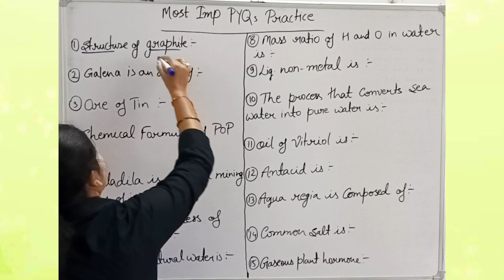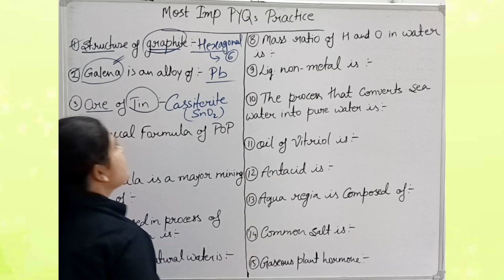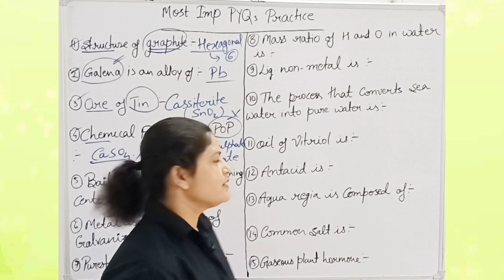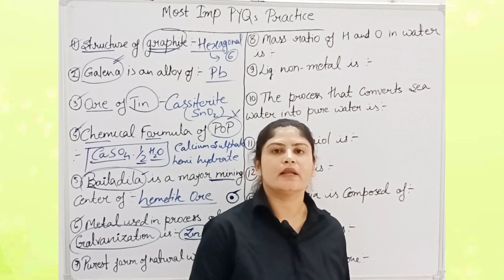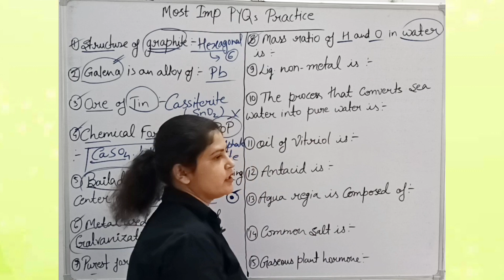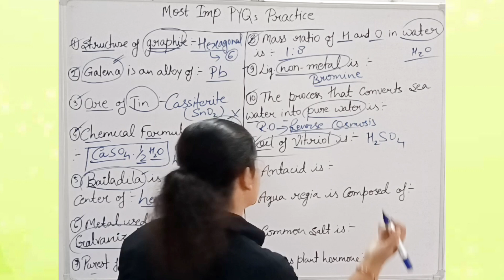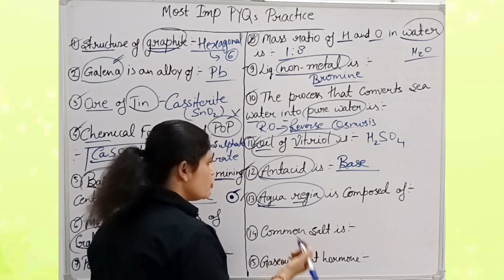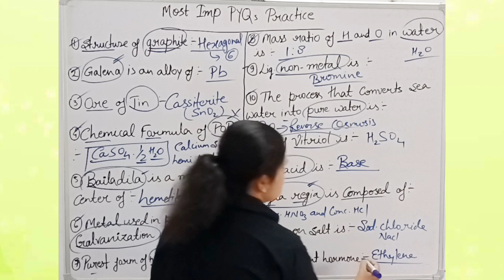Chemistry| Most Important Questions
Positive Day" is a bright and energizing corporate folktronica track that combines acoustic guitar strumming, piano glockenspiel, electric guitar, and electronic instruments. The song exudes a positive and uplifting vibe, perfect for motivational and inspirational content. With its upbeat tempo and catchy melody, "Positive Day" is a great soundtrack for…